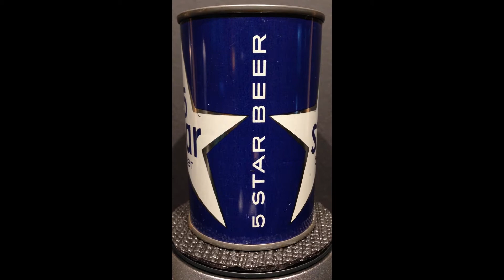5 Star Beer Vintage Flat Top Beer Can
Five Star Brewing Co.
New York, NY
64-21